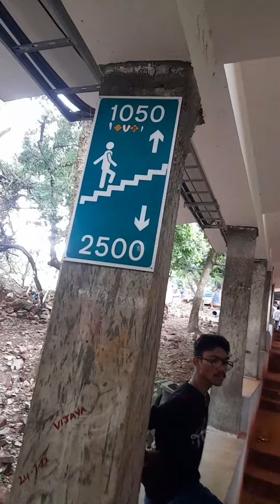ತಿರುಪತಿ ದೇವಸ್ಥಾನ ದರ್ಶನಕ್ಕೆ ಭೇಟಿ ನೀಡಿ/Visit Tirupati Temple and pls share ,like and subscribe video